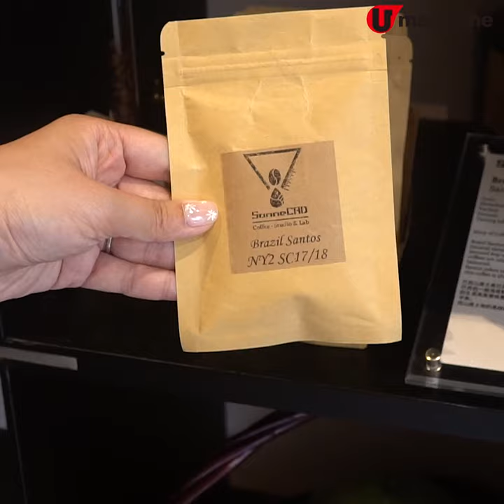大坑隱世百年建築咖啡店 專售本地手炒咖啡豆 歎虹吸/手沖啡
大坑隱世百年建築咖啡店
專售本地手炒咖啡豆 歎虹吸/手沖啡

呢間咖啡店由百年祖屋改裝而成，尤其對木門好有特色！店內主要做咖啡豆零售，提供現場沖煮俾客人試味～

【INFO】
Sonne CAD
地址：大坑新村街16號地舖
電話：69225398
營業時間：星期一至日 10am-7pm
全方位緊貼《U Magazine》社交平台